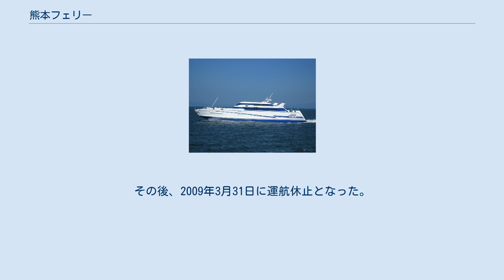熊本フェリー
九州産交グループ 」 熊本フェリー 熊本フェリー株式会社 （くまもとフェリー）は、有明海でフェリーを運航する海運会社。
九州産交グループの関連企業である。
 九州産業交通と江崎汽船の出資により、1991年に設立された。
 熊本と天草を結ぶ高速旅客船などを運航していたが、2009年4月以降は、熊本と島原半島を結ぶ高速フェリー1航路のみを運航する。
 熊本 - 島原航路には、九州商船グループの九商フェリーが在来船で就航しており、競合している。
所要時間は30分と九商フェリーの半分だが、旅客運賃は九商フェリーの方が安く、便数も多い。
 運航中の航路 高速フェリー「オーシャンアロー」を使用して、1日6便（4月-12月の土・日・祝は7便）を運航する。
所要時間は30分。
九州横断バスでかつて運行していた別府と長崎・雲仙を結ぶ路線は当社と同じ産交グループであるため、運航開始と同時に「オーシャンアロー」をバスごと利用する形態に変更した。
 過去の航路 高速旅客船「マリンビュー」を使用して約1時間で結んでおり、「天草エンジェルライン」の愛称がついていた。
 ピーク時の1997年度には、11万7千人の利用があったが、その後の利用客数は減少し、2006年10月には3往復から5往復に減便、2006年度の利用客数は6万4千人と半減した。
利用客減少や燃料費の大幅上昇で運航継続が困難であるとして、2007年8月末での廃止を表明したが、天草市の支援により撤回された。
その後、2009年3月31日に運航休止となった。
 運航中の船舶 過去の船舶 過去の営業所